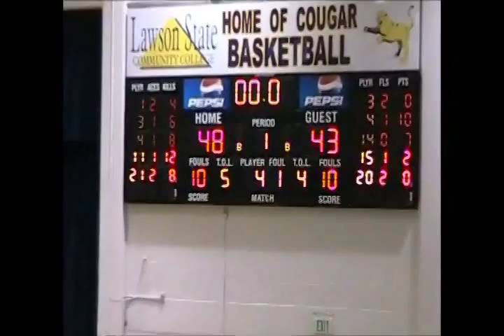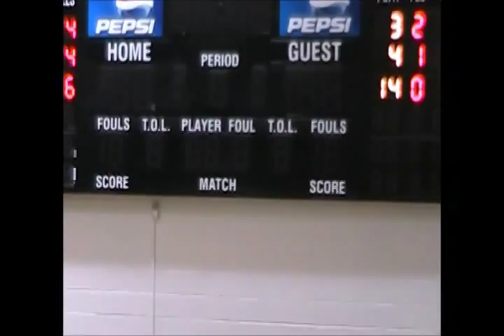Gadsden State at Lawson State community college 1-23-14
Gadsden State at Lawson State 1-23-14